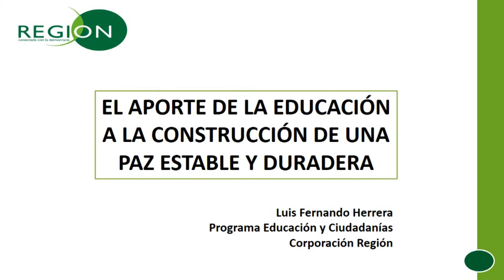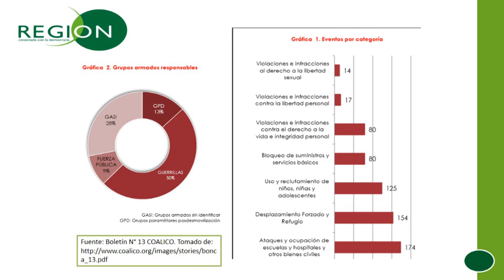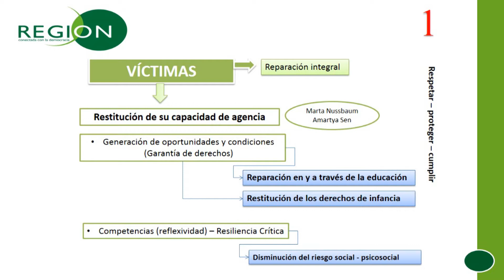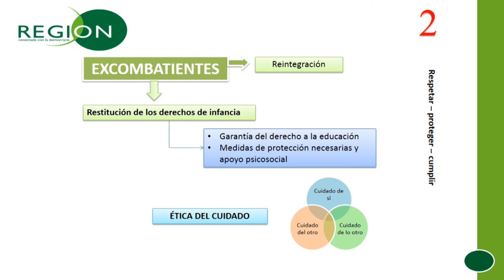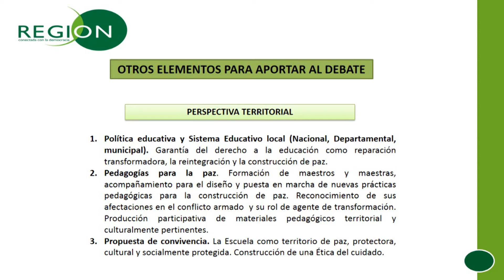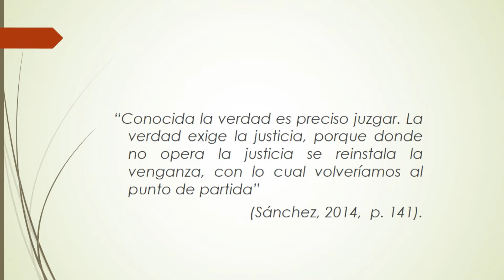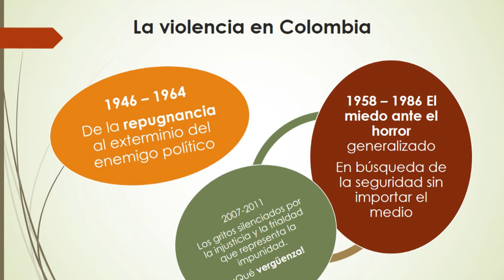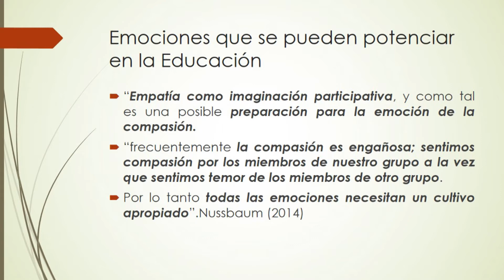Cátedra del egresado. Educación y posconflicto